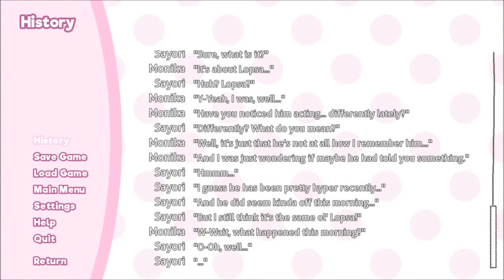Doki Doki Relapse -9- Festival Planning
Enter the mind of MC as he awakens at the beginning of the week with the knowledge of Act I's events. See the world through his eyes as he systematically tries (and occasionally fails) to help bring happiness to your favorite Dokis. Will he be able to prevent Sayori's [corrupt text], or will all of his actions simply be in vain?